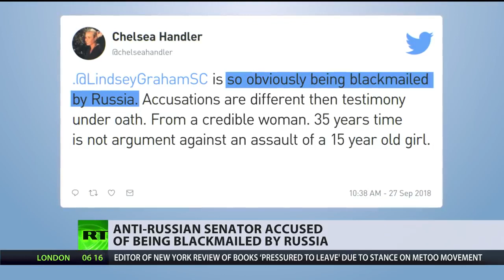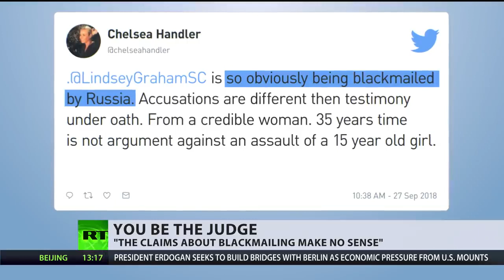Kavanaugh Vote Postponed... Meanwhile, Lindsey Graham Accused Of Being Blackmailed By Russia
September 29, 2018 - The vote on Donald Trump's controversial pick for the Supreme Court has been postponed once again. That's after the Senate committee decided to give the FBI one week to investigate the accusations of sexual assault leveled against Brett Kavanaugh - a charge he strongly denies.